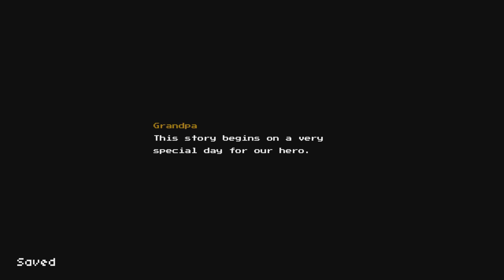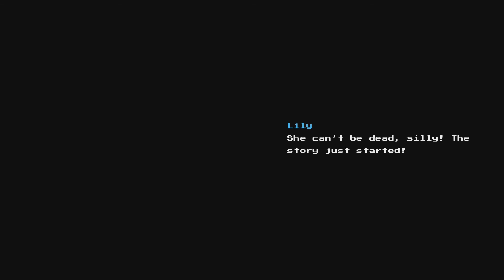Couch Casual | Blossom Tales 1 | Loveable Miscreants Gaming